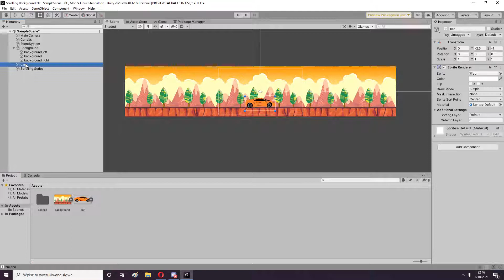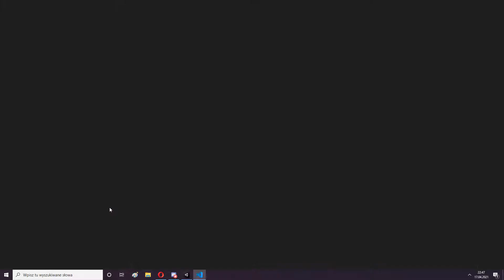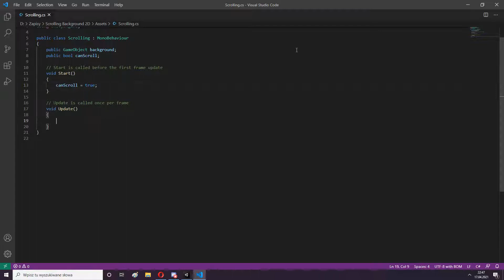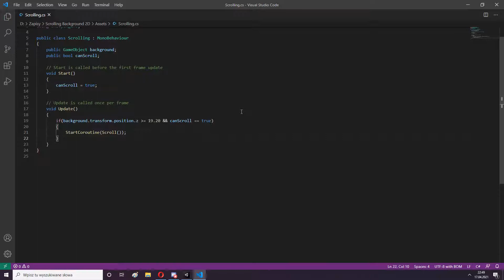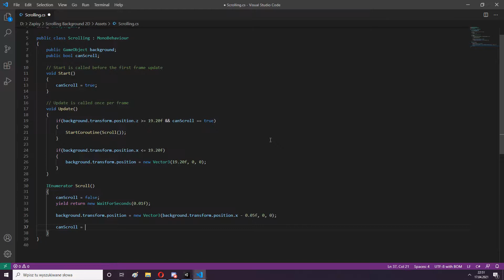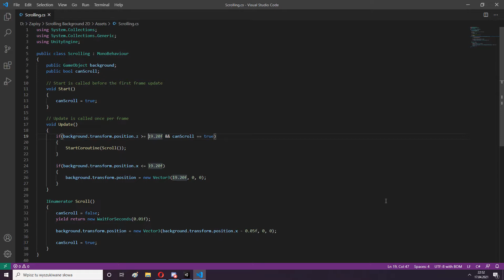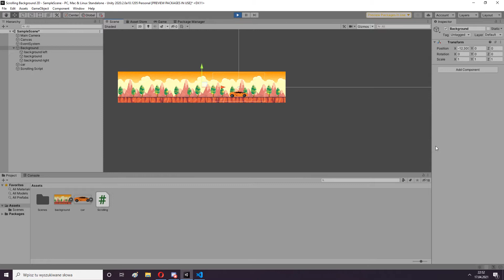Scrolling Background (Parallax Background) C# | UNITY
Scrolling Background System in unity C# | UNITY

🔗 Reflinks Below